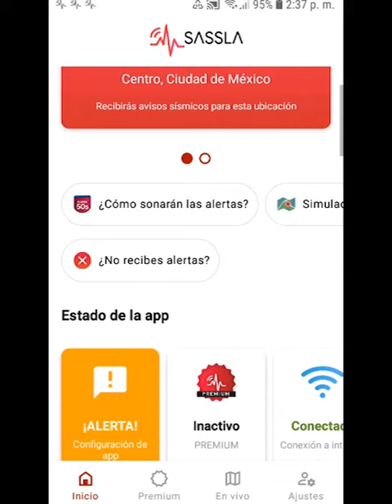sismo 21agosto 2020 2:37 pm en santa maria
Tuvo intensidad LIGERA y se estimaron efectos nulos para CDMX.
CDMX: Imperceptible
PUE: Imperceptible
ACA: Ligero
OAX: Imperceptible
GDL: Imperceptible
VER: Imperceptible